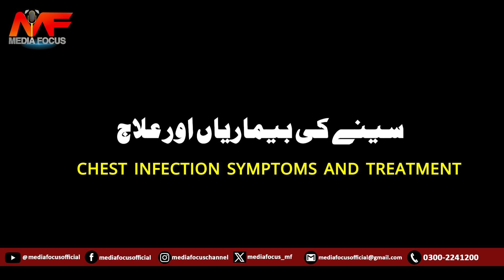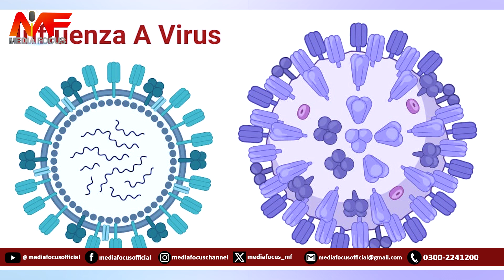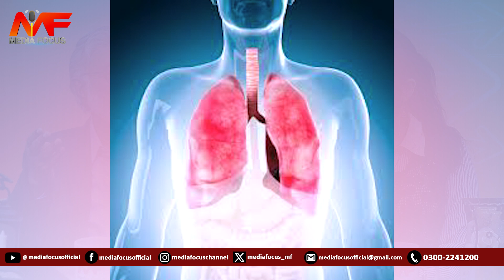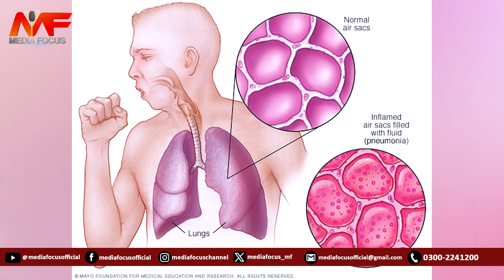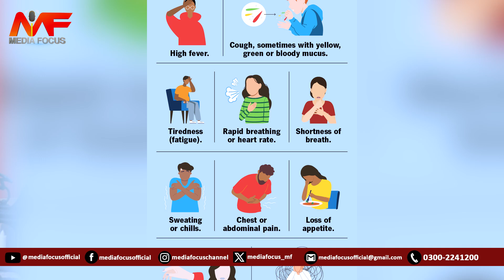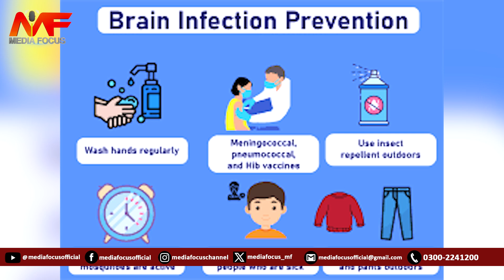prof. dr. Masood hameed khan Ex Vice Chancellor, Dow |Chest Treatment and symptoms